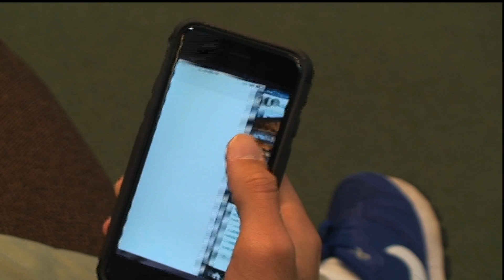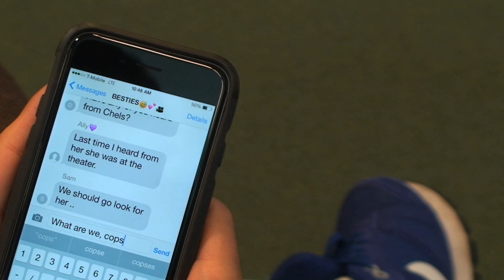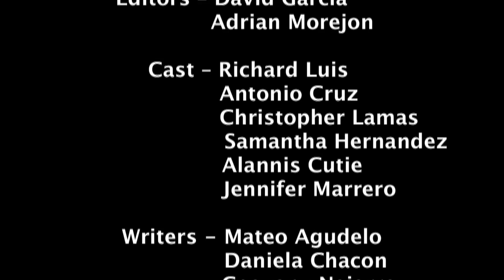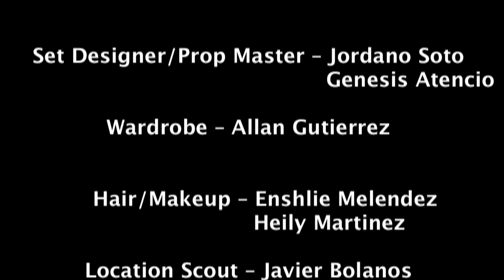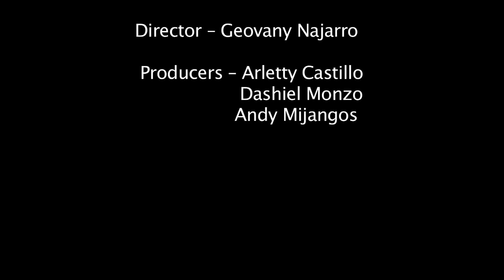HGTV Highlights- Final Cut (Short Film)